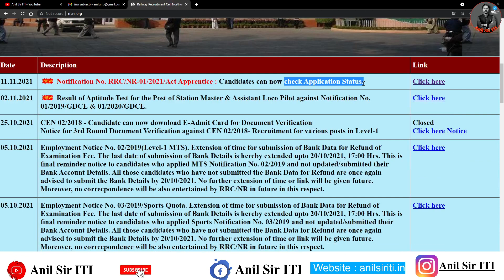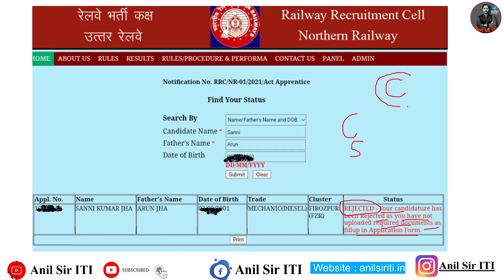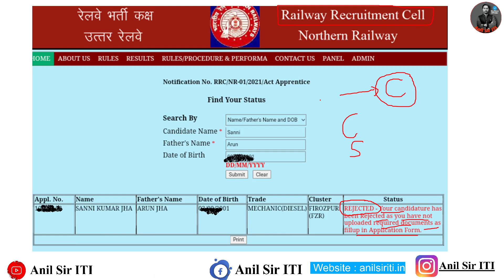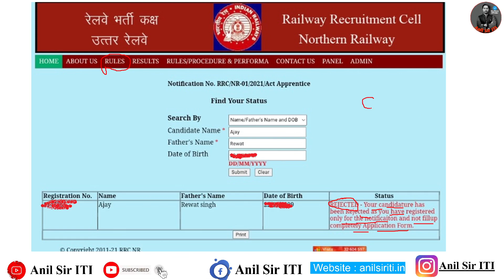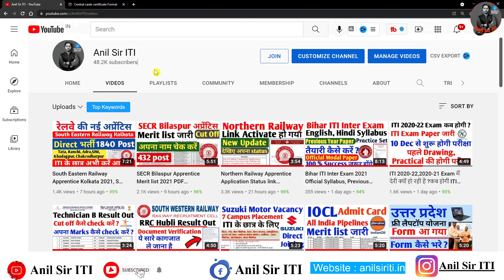Northern Railway Apprentice 2021 Update, RRC NR Form reject ko kaise sudhar kren 2021 Merit List